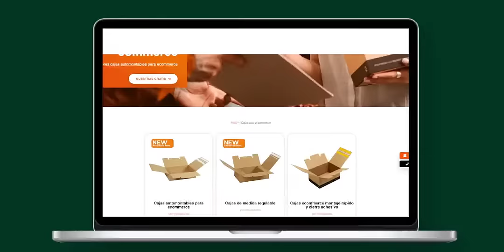Reduce hasta un 80% la huella de carbono | Capsa2in1®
📌 Las cajas de Capsa2in1® se pueden reutilizar hasta 6 veces, reduciendo hasta un 80% la huella de carbono.

¡Únete al movimiento Capsa2in1®!